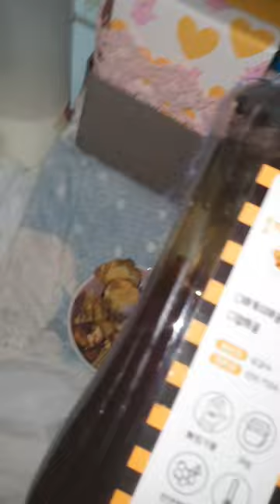그저 에어프라이기+고구마+꿀 먹는 영상일 뿐